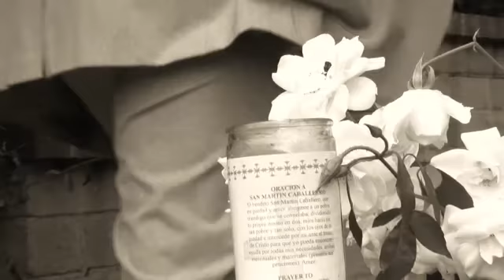Copy of RIK MARTINO..LA YOUTUBE NON RAPRESENTA I MIEI FILMS.SE VOLTE VEDERE I MIEI FILMS COMPLETI...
RIK MARTINO.. LA YOUTUBE.COM, NON RAPRESENTA I MIEI FILMS.SE VOLETE VEDERE I MIEI FILMS COMPLETI CHIAMATEMI QUI A HOLLYWOOD AL 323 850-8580.IO SONO UN ATTORE ITALIANO MA IL MIO LAVORO NEI FILMS E SOLO IN LINGUA INGLESE.PERCIO' SE VENITE DALL'ITALIAN A GIRARE IN HOLLYWOOD E AVETE BISOGNO DI ME NEI VOSTRI FILMS CHIAMATEMI.,GRAZIE.RIK MARTINO 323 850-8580...LOS ANGELES...